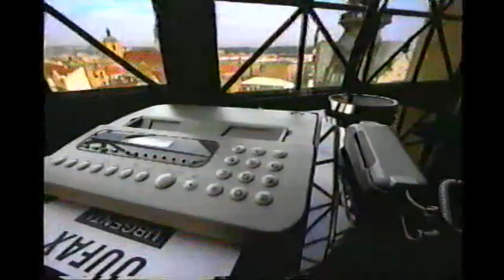1990's Commercials 9